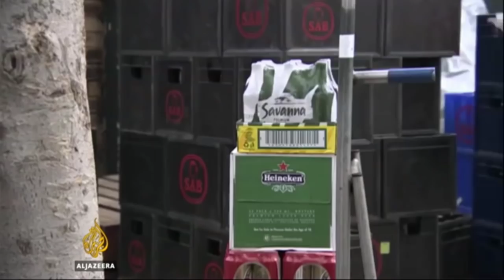Top 10 Alcohol Drinking Countries In Africa 2022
Alcohol is one of the most consumed beverages in the world. And Africa constitute some of the highest Alcohol Drinking Countries in the world. Many Africans drink alcohol to celebrate different occasions. Out of the 54 countries in Africa, here are the top 10 Alcohol Consuming Countries in Africa 2022. Enjoy